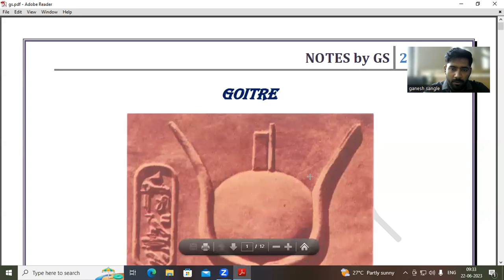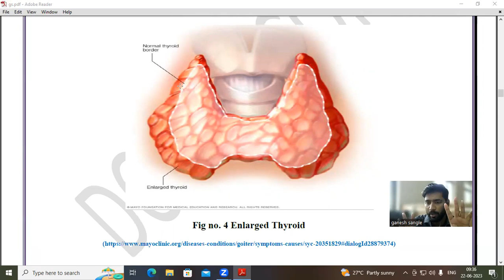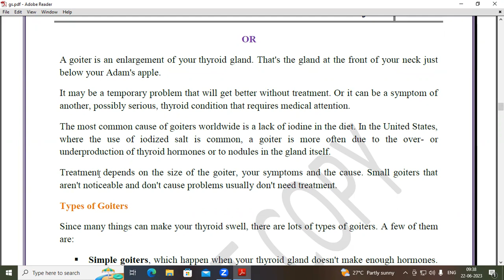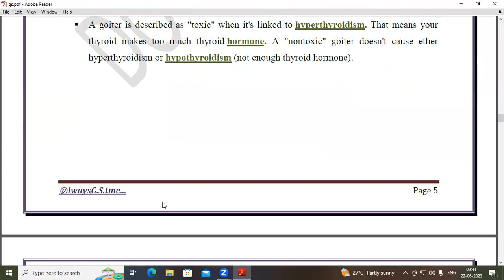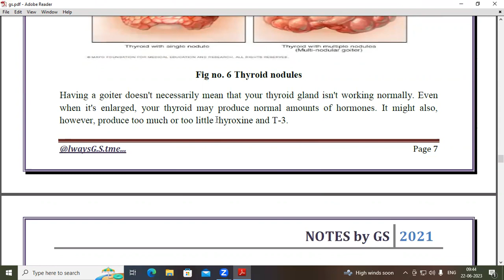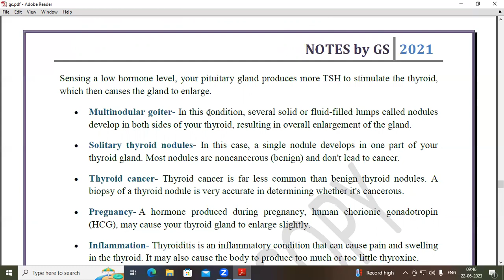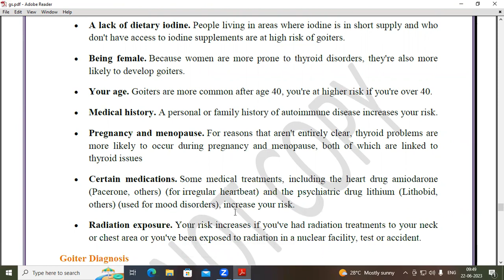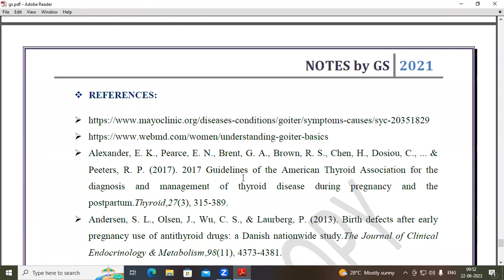Goitre disease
Abnormal enlargement of the butterfly-shaped gland below the Adam's apple (thyroid).
 A goitre commonly develops as a result of iodine deficiency or inflammation of the
thyroid gland.
 Not all goitres cause symptoms. Symptoms that do occur might include swelling and
coughing. Rarely, symptoms may include throat tightness or trouble breathing.
 A small goitre that doesn't cause symptoms may not need treatment. In some cases,
medication or surgery is required
Types of Goiters
simple goiter
Endemic goiters
Sporadic or nontoxic goiters
Multinodular goiters, which happen when lumps called nodules grow in your thyroid.
 A goiter is described as "toxic" when it's linked to hyperthyroidism. That means your
thyroid makes too much thyroid hormone. A "nontoxic" goiter doesn't cause ether
hyperthyroidism or hypothyroidism (not enough thyroid hormone).
Along with a lump or swelling in your neck, the symptoms of a goiter include:
Symptoms of Graves' disease
Symptoms of hashimotos disease
Iodine deficiency
Multinodular goiter-
Solitary thyroid nodules-
causes
Risk factors
Goiter Treatment
Complications